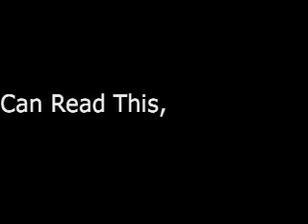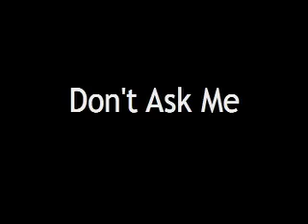"Zodiac" The Bushwhacker video by Tyrants in Therapy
Hidden camera voyeurs George W Bush and his fine-feathered friends. Video by Tyrants in Therapy.